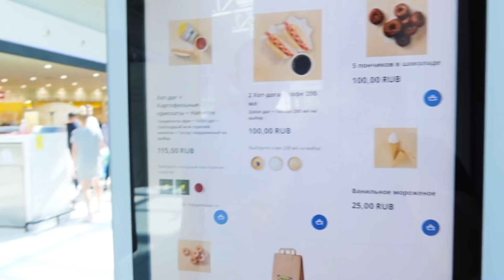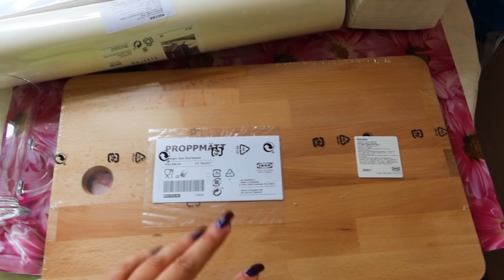По магазинам с Сестрой Влог